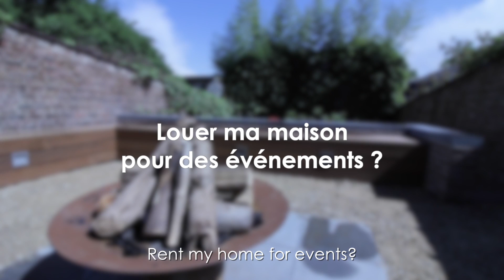Alexandra's testimonial - Renting my home on OneHouseStand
Alexandra has been renting her house for events on OneHouseStand for almost a year !